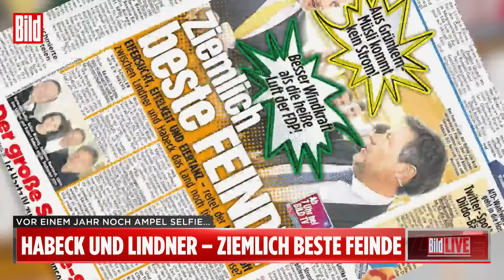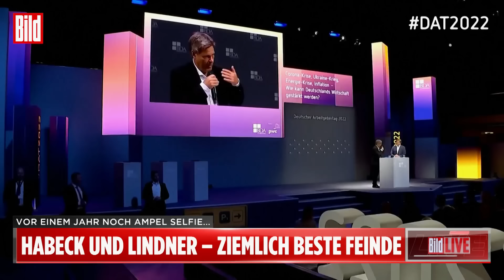Habeck gegen Lindner: Jetzt attackieren sie sich gegenseitig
Es war ein Foto, das Harmonie und Zusammenhalt ausstrahlte. Vor knapp einem Jahr schickten Robert Habeck und Christian Lindner ein Selfie in die Welt. Darauf lächelten sie mit Annalena Baerbock und Volker Wissing in die neue Zeit: ein Bündnis von Grünen und FDP – mit der SPD.

Botschaft: Wir halten zusammen, wir wollen Deutschland in eine gute Zukunft führen. Aus und vorbei! Die Harmonie ist weg. Mehr noch: Habeck und Lindner sind mittlerweile ziemlich beste Feinde! Sie attackieren sich, lästern übereinander – gehen sich aus dem Weg.